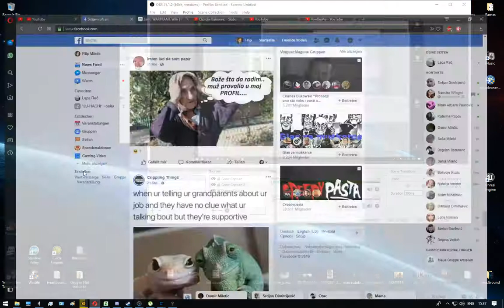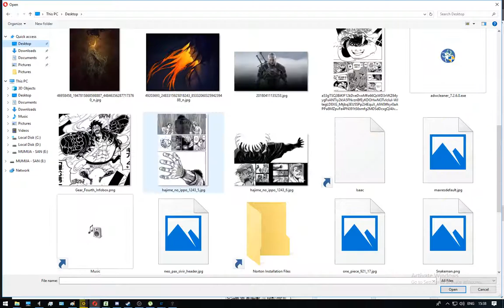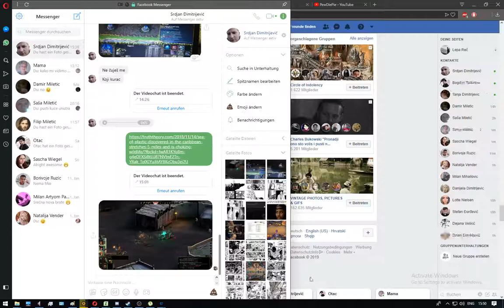Tyranny - Echocall Crossing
0:54 - 4:57 - Antio / Bitter Quip
10:11 - 11:50 - Talking with Matani Sybil
33:26 - 37:42 - Saving Vendrien Guard